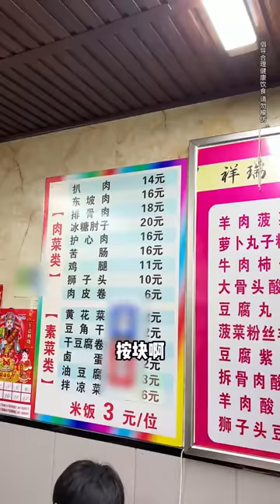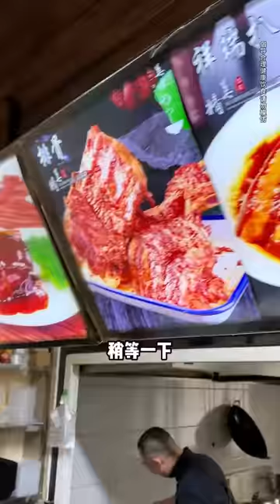挑戰重慶路邊爆火豬腳飯！ 拳頭大的肘子軟爛脫骨，一整個大口撕著吃真過癮【樱木花胖】